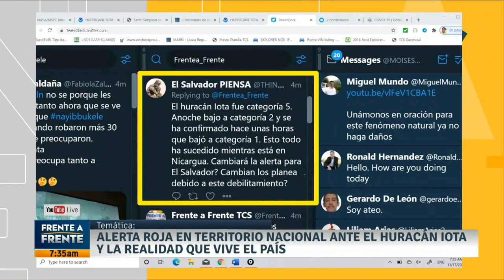Ministro MARIO DURAN asegura que continúa la ALERTA ROJA en el PAÍS.